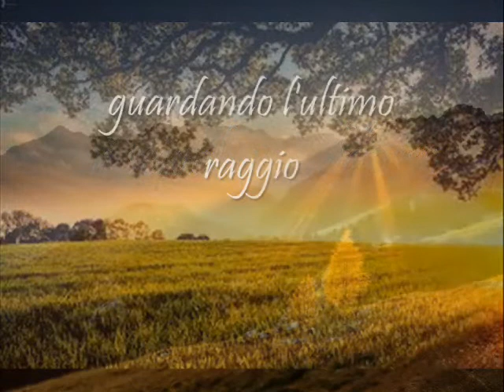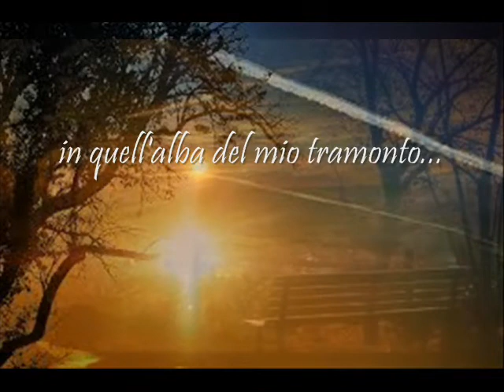AuDIOvideopoesia ATTESA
Stupendi versi immersi nella penombra di tenui raggi di un sole che illumina lo sguardo di chi profondamente osserva la vita. Essi ne scandiscono il ritmo della storia che è, ad un tempo, mistero e rivelazione: come lo è la notte che insegue il giorno, come lo è il tramonto che è immerso nell'attesa della nuova e vivida alba.

Di seguito il testo completo:

Mi piace aspettare che
le prime ombre del giorno,
mi scivolino addosso
guardando l'ultimo raggio
che affievolisce e non abbaglia.
Stringimi forte la mano
finché il crepuscolo
non mi invada
e lascia che mi innamori di più
nel sole dei tuoi occhi
in quell'alba del mio tramonto...

Buon Ascolto & Gradita Visione
(By Forania:-)

*Testo della poesia
Autore: Nino Castorina

Autore: Stefania Formicola

*Colonna sonora "A Quiet Thought"
Autore: Wayne Jones

In collaborazione con:
*Rodolfo Vettor per la voce narrante

*Immagini e rielaborazione:
dal Sito Web

n.b. Tutti i Diritti sono Riconosciti e Riservati ai soli *Autori e Possessori come sopra indicato